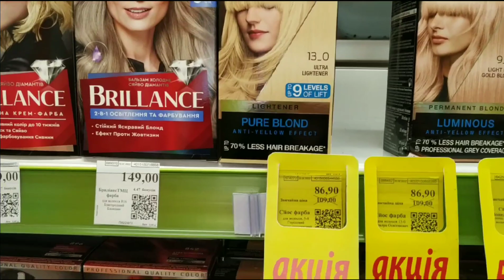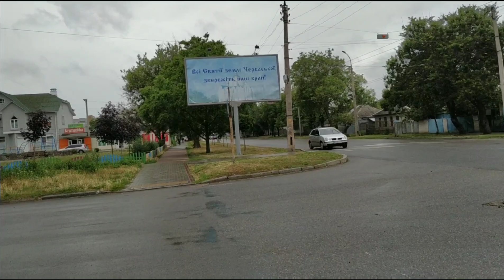13.07.2022. Якою фарбою я крашу волосся та як сумно я живу.